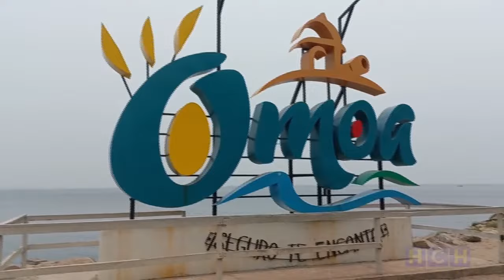Con la venta de "ceviche preñador" emprendedor en Omoa se gana la vida ante la falta de empleo